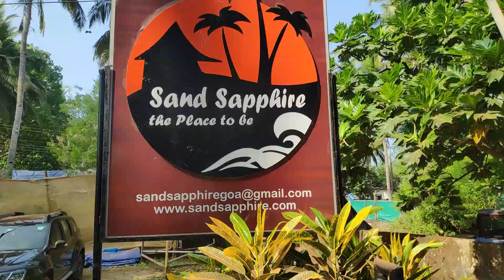Exploring South Goa| South Goa Vlog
We traveled to South Goa during New Years and stayed there for three days . This vlog is a compilation of things we did in South Goa.